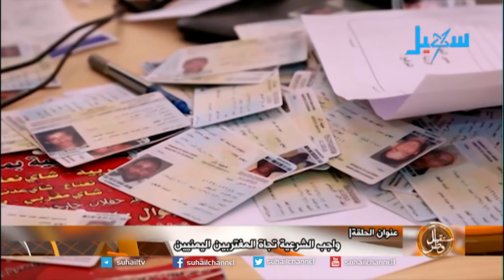المغتربون اليمنيون في المملكة ودور الحكومة